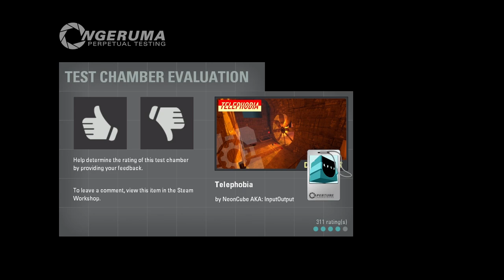"Telephobia" | Perpetual Testing #228 | Portal 2 Community Maps & Mods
“Telephobia”
By NeonCube AKA: InputOutput

Warning. Should you experience deja vu whilst inside the Aperture Facility:
Do not panic, this is your first time here.
If your surroundings feel familiar, immediately alert the nearest member of Aperture staff.

The Turret battle and outro music was also created by NeonCube AKA: InputOutput

Thank you for joining me as I test my way through the infinite number of community test chambers, custom made testing scenarios, mods, and player made maps available for Portal and Portal 2 through the Steam Workshop.

SPOILER WARNING:
I’m going to complete it!

P.S.
I am aware of the legitimacy regarding the cake.

All other music is in game, and falls under the Valve Video Policy